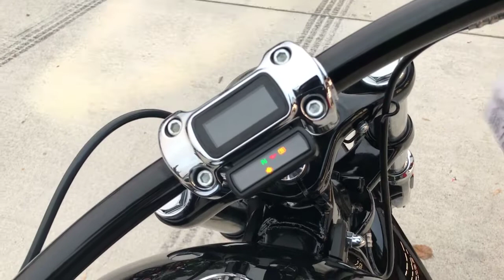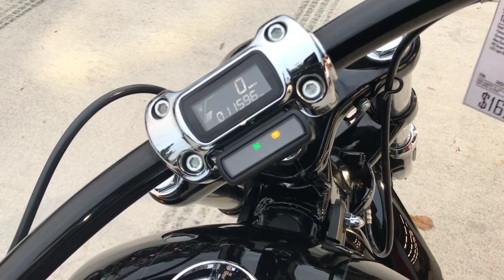Onyx Moto / 2018 Harley Davidson Break Out / Vance & Hines Exhaust Sound Clip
The all-new Breakout® model takes the idea of long, lean, asphalt-devouring muscle to the modern edge. The new smaller tank lets the Milwaukee-Eight® engine stand out. The 240mm rear tire looks like it was born to leave a fat patch on the pavement. The all-new suspension lets you put maximum power to the street. And you’ll feel the difference the 35lb weight reduction makes the instant you twist the throttle. You also get more lean angle and agility than you ever imagined in a bike carrying this much dragster attitude and style

Vin: 1HD1YEJ13JC061598

Miles: 11,596